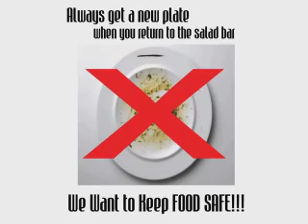We Want SAFE FOOD 01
This PSA reminds people to always get a clean plate when returning to a salad bar.